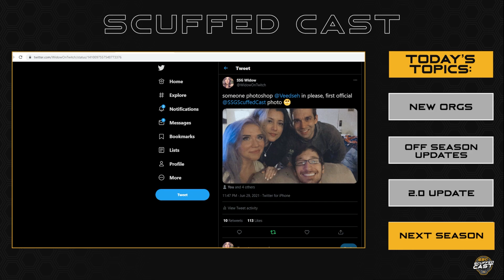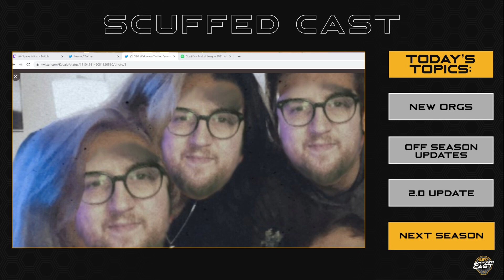New Orgs, Off-Season and the 2.0 UPDATE | The SSG Scuffed Cast | Season 2, Episode 17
This week we’re talking new orgs entering the scene, off-season updates from retirements to player shuffles, the 2.0 update, and our thoughts for next season as it approaches!

Hosted by: Neato & Widow Feat. Trihouse, Veeds, and Ranny